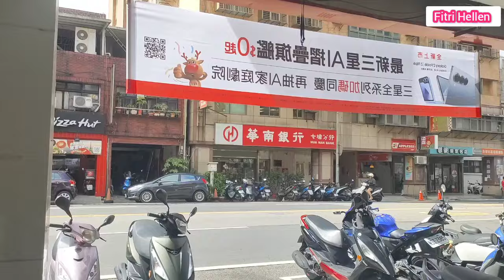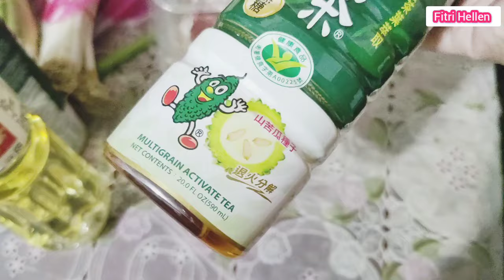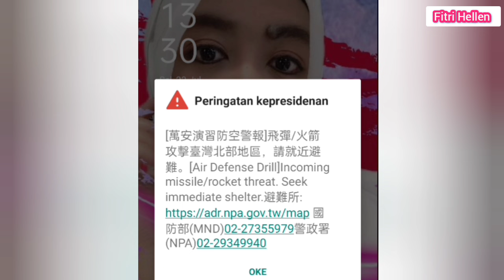🔴Waspada Badai Topan Gaemi di Taiwan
Halo Sahabat FH 🇮🇩❤️🇹🇼
Assalamualaikum